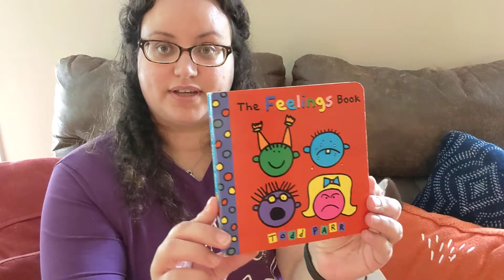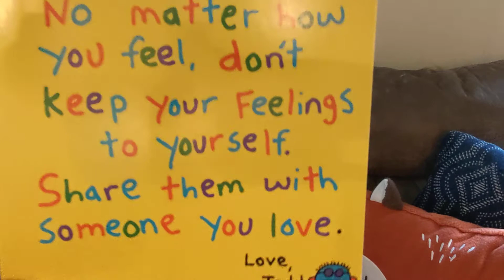Reading With Fairview - Mrs. Hileman-Steele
Read aloud with Mrs. Hileman-Steele as she reads "The Feelings Book" Written and Illustrated by Todd Parr.